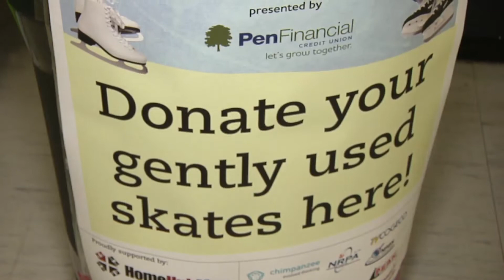Skates For Kids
Pen Financial kicked off Skates For Kids this week. The Campaign hopes to collect 700 pairs of gently used skates and award them to students from two partner schools.